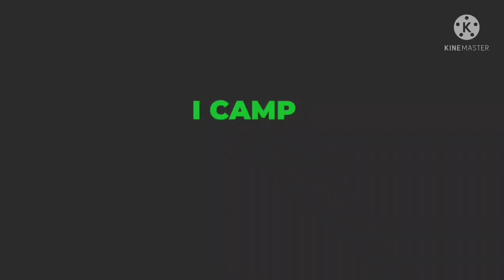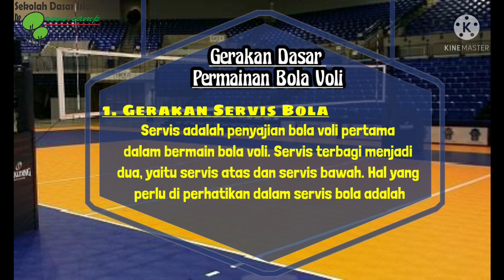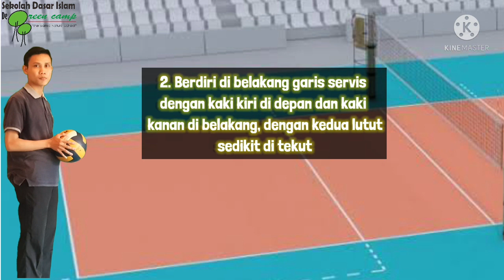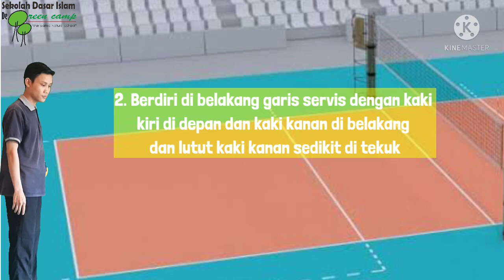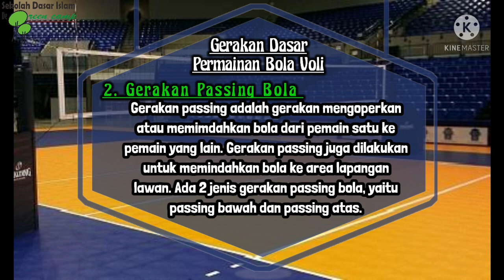PJOK KELAS 4 : Gerakan Dasar permainan Bola Voli